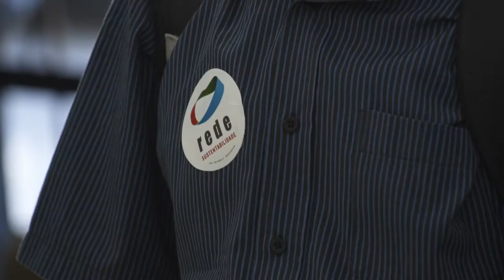Silva y Alckmin lanzan sus candidaturas presidenciales en Brasil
Dos candidatos fuertes se lanzaron el sábado al ruedo para los comicios del 7 de octubre, con una eventual segunda vuelta el 28: el exgobernador de Sao Paulo Geraldo Alckmin, del Partido de la Social Democracia Brasileña, de centro-derecha; y la ecologista Marina Silva, de Rede Sustentabilidade.